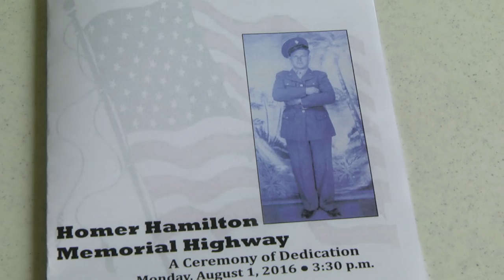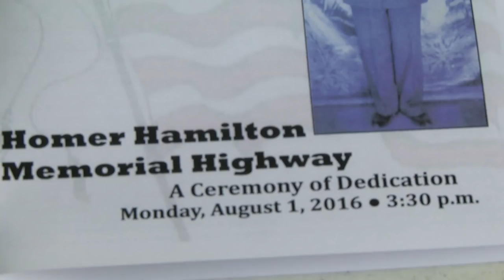Road renamed in honor of World War II veteran.